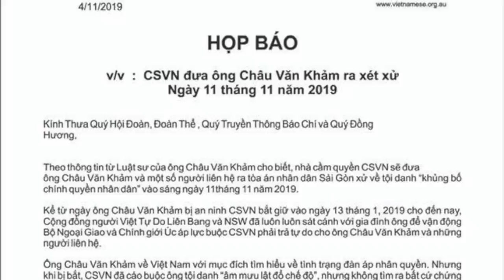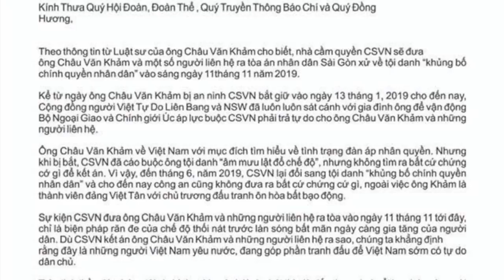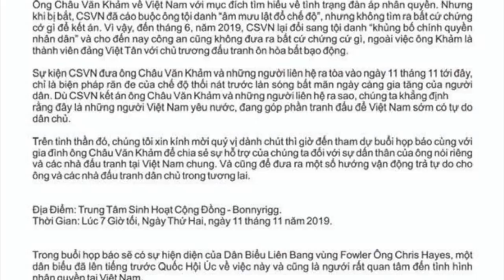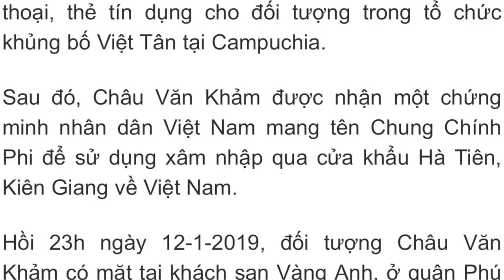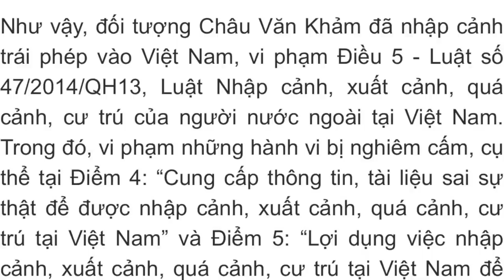Châu Văn Khảm, thành viên Việt Tân xâm nhập VN bị bắt, xét xử tội " khủng bố".